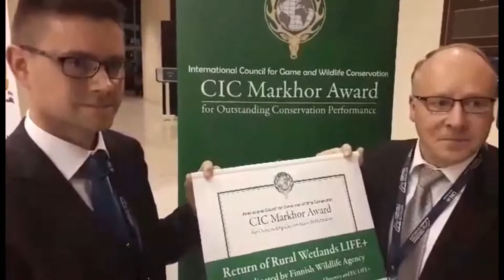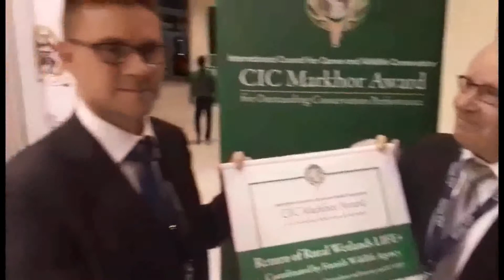2018 Markhor Award Ceremony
At the occasion of the 2nd Wildlife Forum, the recipient of the sixth CIC Markhor Award was announced. The winner: the ‘Return of Rural Wetlands LIFE+ Project’! This successful initiative has been running since 2010 in Finland.
The project, led by the Finnish Wildlife Agency focuses on restoring rural wetlands through cooperation between landowners, hunters, local associations and regional authorities working with environmental issues.
The outcomes include an increase in the quality, variety, and number of wetlands in rural areas under the project. Importantly, the project also led to the creation of a new working framework for the conservation, restoration, and re-creation of wetlands, which is heavily reliant on local community cooperation.
The motivation, skills, and co-operation of local people, especially hunters, and regional authorities for the wetland conservation, restoration, and re-creation at local and regional levels increased substantially during the project.
CBD Executive Secretary, Dr. Cristiana Paşca Palmer, who is also a member of the CIC Markhor Award Jury congratulated all those involved in the project. In her speech, Dr. Paşca Palmer recognized the crucial role of communities in nature conservation: “This project shows how local communities from different backgrounds can successfully work together towards a common goal. It is good to see that the sustainable use of biological diversity, one of the three objectives set out in the CBD’s first article, is seen as a crucial tool for achieving this common goal.”
This is the first CIC Markhor Award winner from the European continent. It shows that, despite an increasingly urban society in Europe, there is still a way for local communities, hunters, and regular landowners to shape the natural environment and to restore and manage wetland habitats on a voluntary basis, even in areas dominated by agriculture and forestry.
During the closing ceremony Dr. Cristiana Paşca Palmer thanked the members of the CPW and urged that more emphasis be placed on supporting communities’ rights to manage resources. Participants then attended an evening reception, where an announcement was made of Hungary’s offer to host a CPW Wildlife Forum in Budapest, in 2021.